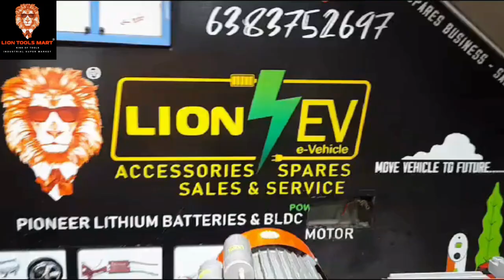Industrail pressure Washer|Industrial High Pressure washer for truck,lorry, car washer 9342968190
Industrail pressure Washer|Industrial High Pressure washer for truck, lorry, car carwasher 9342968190

specifications

Motor Capacity-1.5hp
Brass gun with 10 meter heavy hose
Motor Rpm-440
3 piston Type

Price:Rs.24000/-*

Industrial car wash machine, industrial car wash, industrial pressure washer
Car washer, car washing machine, 1.5 hp pressure washer, 1.5 hp car washing machine
car washer high pressure pump, car washer machine,car washer pump,car washer repair
car washer high pressure pump repair,car washer high pressure pump coimbatore,
car washer high pressure pump low price, car washer high pressure pump price
lion Car washer,lion 1.5hp Car washer,lion 1.5hp Car washer price,1.5hp Car washer service
1.5hp Car washer service center in coimbatore